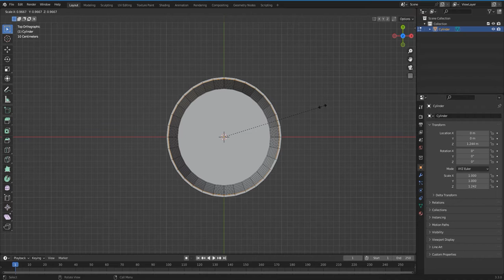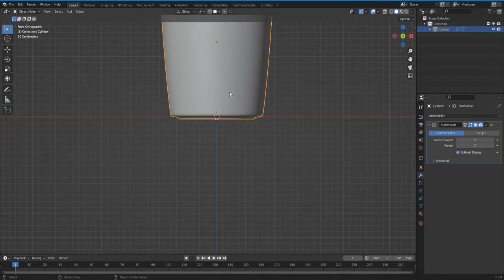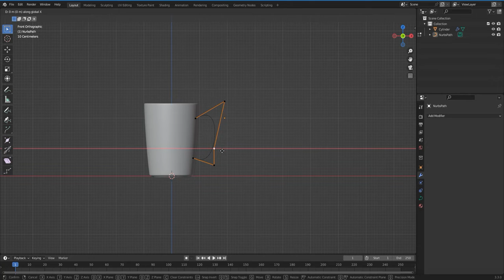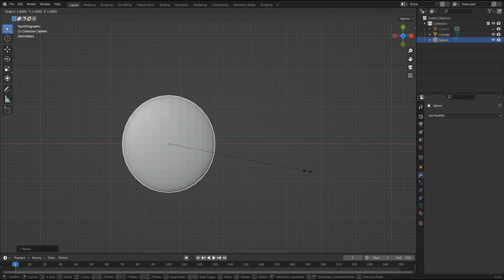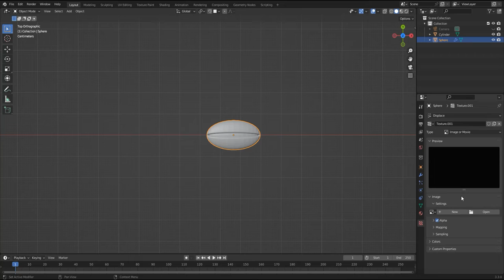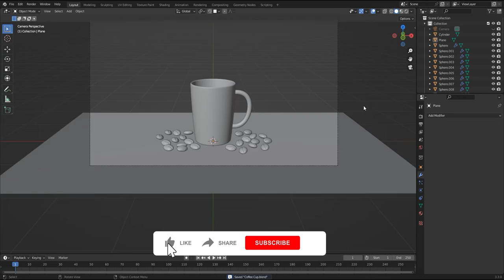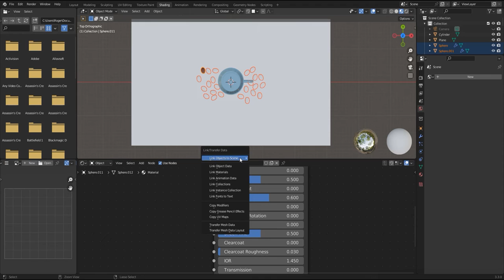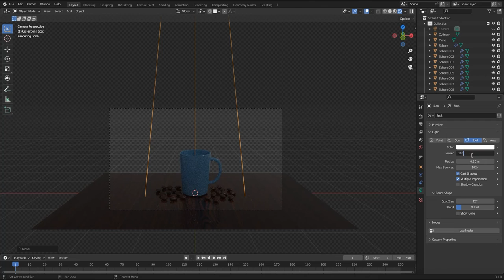Coffee Mug | Blender Tutorial